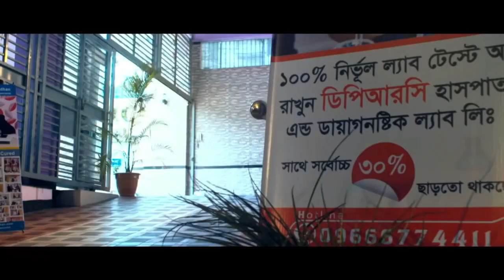হঠাৎ মুখ বেঁকে গেলে বা বেলস পালসি হলে যে ব্যয়াম গুলো করবেন | Bell's Palsy | DPRC | DPRC Hospital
মাদের লক্ষ্য দেশে এবং বিদেশে, সর্বস্তরের মানুষের কাছে চিকিৎসা সেবা পৌঁছে দেয়া।